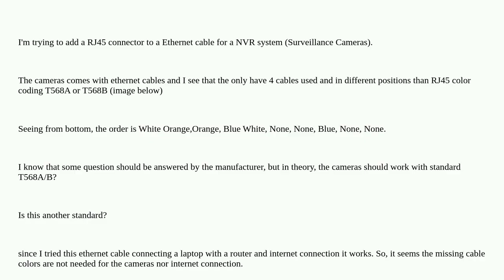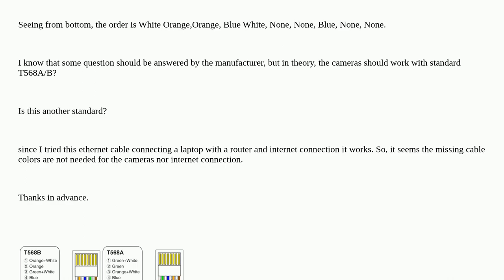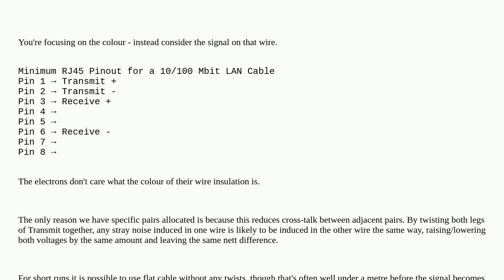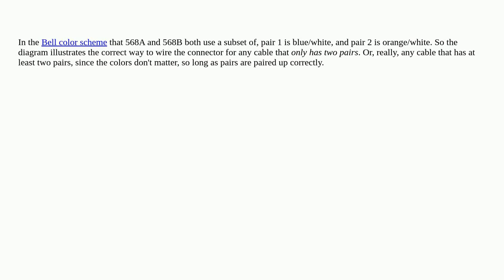Is this color scheme another standard for RJ45 cable?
A special thanks goes out to the community

  cable ethernet networking